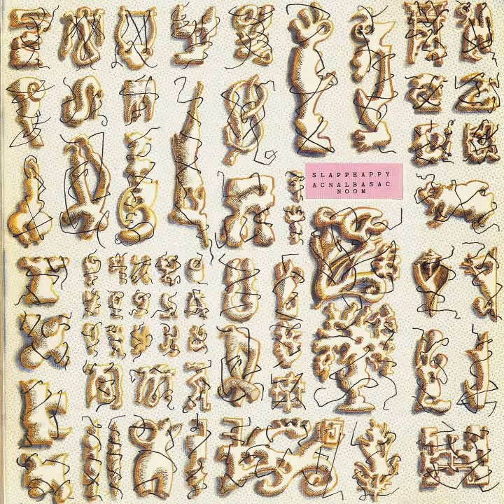Slapp Happy - Slow Moon's Rose (Acnalbasac Noom version)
Audio specs: WMA Lossless; Windows Media Audio 9.2 Lossless, 44.1 KHz, 16 bits, stereo, VBR (~842 kbps). WMV container. Original imput track: FLAC, VBR (~838 kbps), 44.1 KHz, 16 bits, stereo.

From the album Acnalbasac Noom [ReR SHCD], recorded at Wüme in 1973, produced by Uwe Nettelbeck. The album is a remake of the former Casablanca Moon.

Music by the Slapp Happy's trio: Peter Blegvad, Dagmar Krause, Anthony Moore; with Faust as backing band. Special credits to Anthony Moore.

Lyrics:
Now that the slow moon's rose
on a silver trellis grows,
Where artic rivers froze,
now that the ocean is frozen in motion,
Snow morning comes.
And the birds on the wing
have nothing left to sing
blown in blue glass
like a schooner held fast
on the ice.
Besides that river
Where I picked the slow moons rose -
I watched the evening wither
with a jewel at the end of my nose.
Tell-tale snails leave their trails,
runnning from hunters' black blunderbus
under the sun. --Album liner notes.